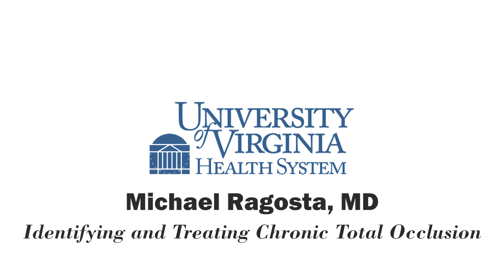Identifying and Treating Chronic Total Occlusion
UVA Cardiologist Michael Ragosta, MD discusses identifying and treating chronic total occlusion.